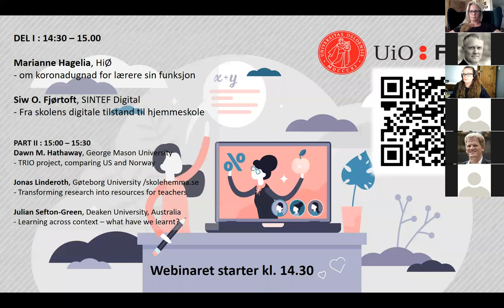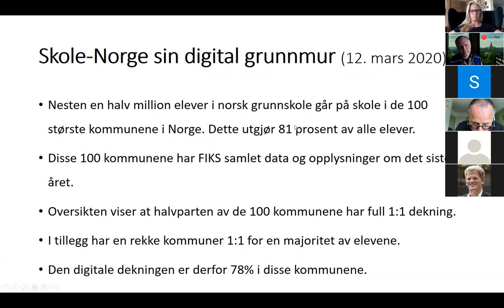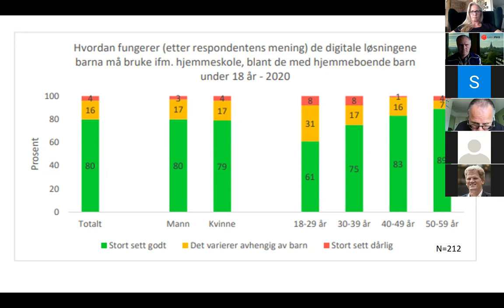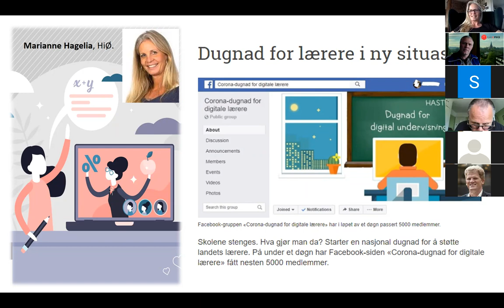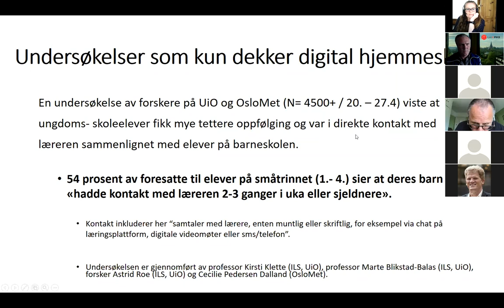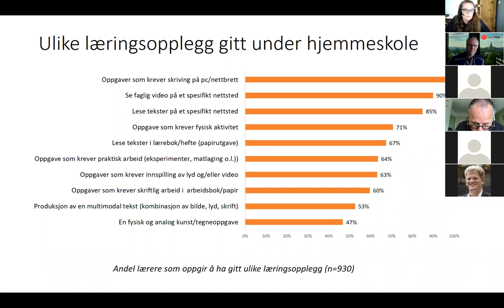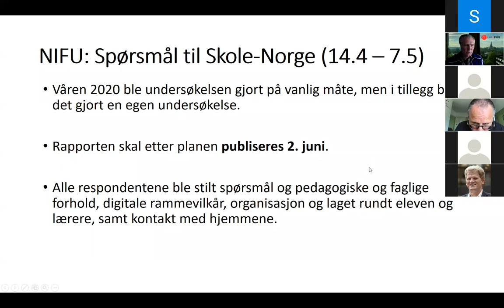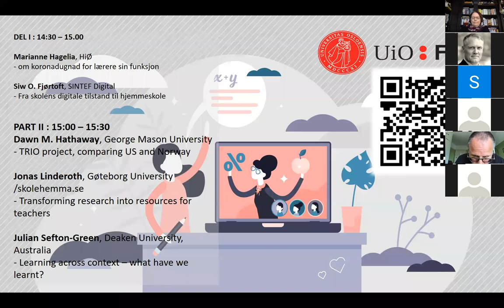Webinar del 1: Undervisning og læring på nett - hva sier forskningen?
Opptak fra første del av FIKS sitt webinar om Undervisning og læring på nett - hva sier forskningen? 25. mai 2020.

 I denne første delen rettes oppmerksomheten mot ulike norske forskningsprosjekter på temaet.

Deltakere fra Universitetet i Oslo, SINTEF Digital og Høgskolen i Østfold (HIOF)

02:20 Øystein Gilje, faglig leder i FIKS.
08:10 Marianne Hagelia, høgskolelektor ved avdeling for lærerutdanning, HIOF
14:45 Siw Olsen Fjørtoft, forsker ved SINTEF Digital i Trondheim
22:45 Øystein Gilje, faglig leder i FIKS

Webinaret ble ledet av Øystein Gilje, faglig leder i FIKS.

Les mer om arrangementet og våre bidragsytere på FIKS sine nettsider